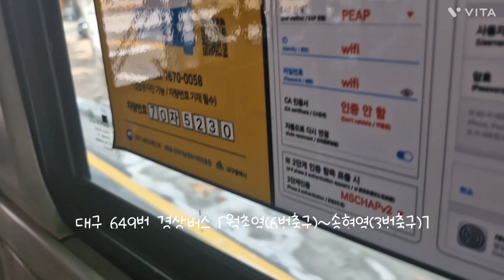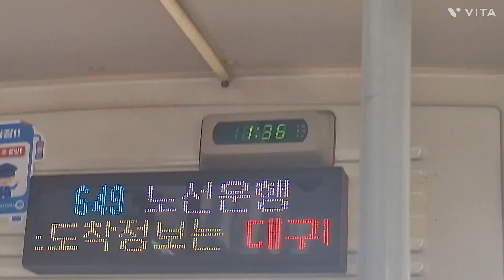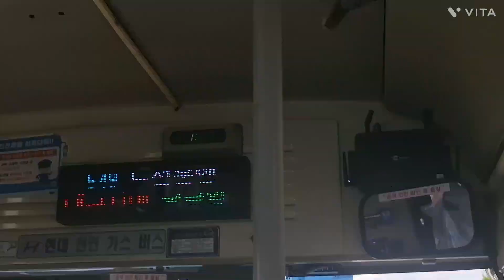대구 649번 경상버스 [월촌역(6번출구)~송현역(3번출구)] 구간 5230호 18년 12월식 현대 뉴 슈퍼에어로시티 개선형 입석 주행영상